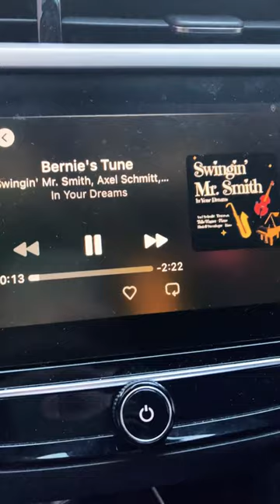Bernie‘s Tune - Swingin‘ Mr. Smith Trio